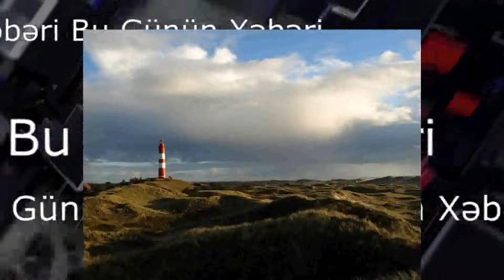2 iyunda 4 iyuna qədər küləkli hava XƏBƏRDARLIQ hava haqqında ik iyun üç iyun dörd iyun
Hava şəraiti ilə əlaqədar Nazirlikdən əhaliyə MÜRACİƏT
Ölkə ərazisində gözlənilən hava şəraiti ilə əlaqədar Fövqəladə Hallar Nazirliyi əhaliyə müraciət edib.

FHN-dən verilən məlumata görə, Ekologiya və Təbii Sərvətlər Nazirliyi Milli Hidrometeorologiya Xidmətinin məlumatına görə, bu gün axşam saatlarından başlayaraq iyunun 4-ü səhərədək ölkə ərazisində hava şəraitinin qeyri-sabit keçəcəyi, güclü külək əsəcəyi proqnozlaşdırılır. Bundan əlavə, əsasən şimal və qərb rayonlarında şimşək çaxacağı, arabir yağış yağacağı və dolu düşəcəyi gözlənilir.

Gözlənilən hava şəraiti ilə əlaqədar Fövqəladə Hallar Nazirliyi əhaliyə müraciət edərək, güclü küləkli və əlverişsiz hava şəraitinin, o cümlədən ildırımın səbəb ola biləcəyi təhlükələrdən qorunmaq üçün diqqətli olmağı və müvafiq təhlükəsizlik qaydalarına ciddi əməl etməyi tövsiyə edir:

“Həmçinin, güclü külək zamanı xüsusilə açıq hava şəraitində baş verən yanğınların söndürülməsinin mürəkkəbliyi nəzərə alınaraq, yanğın təhlükəsizliyi qaydalarına ciddi riayət edilməsi tövsiyə olunur”.